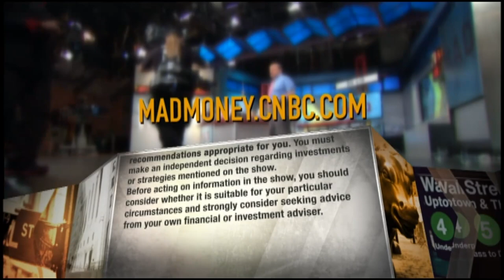Verizon CEO on why mobile edge computing, 5G matters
Verizon CEO Hans Vestberg broke down how the company is collaborating with Amazon Web Services to deliver services to customers.